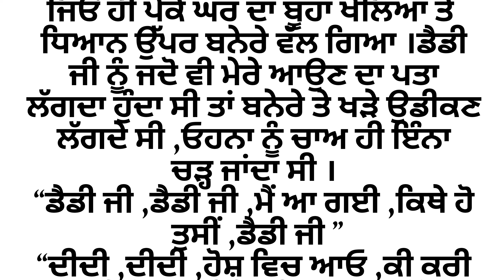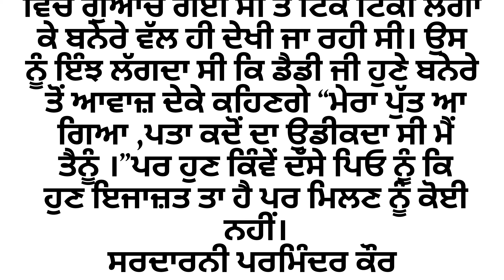Heart Touching Punjabi Story | Emotional | Family | True | Viral |Trending | ਪੰਜਾਬੀ ਕਹਾਣੀਆਂ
lessonable story
family story
social story
trending punjabi story
punjabi storytelling
New punjabi stories
sadabahar kahaniyan
ਪੰਜਾਬੀ ਕਹਾਣੀਆਂ
punjabi kahani
punjabi kahaniyan
ਪਤੀ ਪਤਨੀ ਦੀ ਕਹਾਣੀ
ਪਰਿਵਾਰਕ ਕਹਾਣੀ